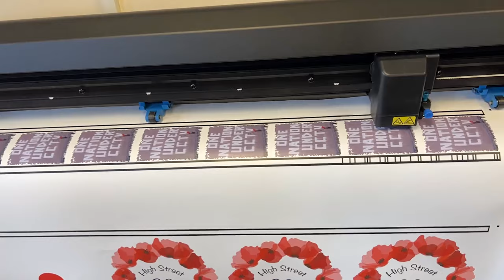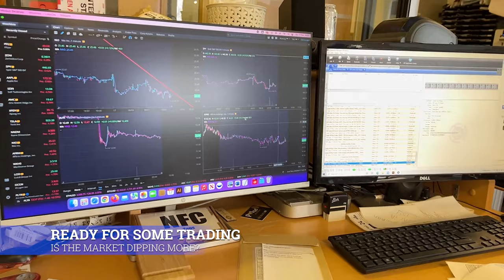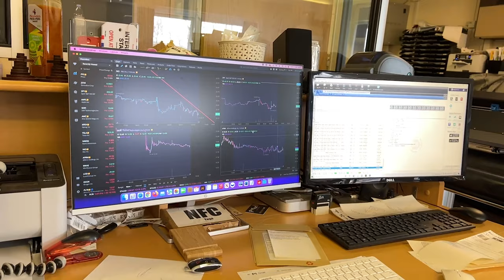Flo Cornea Office Vlog Episode 1 - Tom Nash is Epic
Welcome to my first episode of Office Vlog.

Had such a good time watching Palantir Earnings with Tom Nash today.
Big shout to Tom and his mindset and transparency when it comes to life and stockmarket.